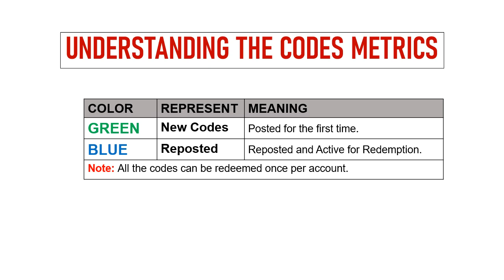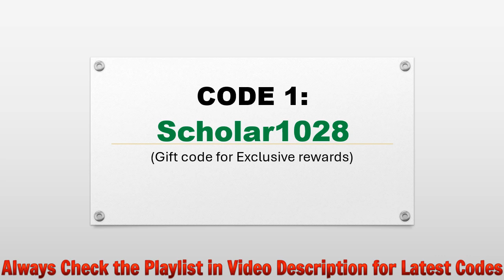🔥 Dragon Hunters 2 Gift Codes | Dragon Hunters 2 Redeem Codes | Dragon Hunters 2 Codes 2024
In this video I will share new redeem codes for Dragon Hunters2: Fantasy World.

Redeem Process:
Step 1: In game, tap on the Avatar icon on top left side of the game screen.
Step 2: In new window, tap on the Default Configuration Setting button then tap on the Activation Code tab.
Step 4: Click on the Claim Pack button and that's all.